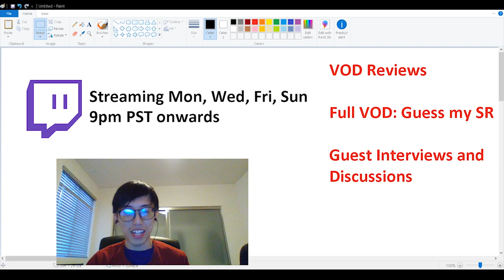[The ? Review] Zen/Lucio Review (ft. TCC, Contenders Coach)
I invited TCC, a OCE Contenders coach to review and guess the SR of a support player's VOD I had found.

There was a Youtuber who actually started the whole "Guess my SR" fad a year+ back, with Jayne making it really popular. However, I am going to be differentiating from Jayne's method by using full length VODs to guess the SR, so gameplay will be more consistent across board.